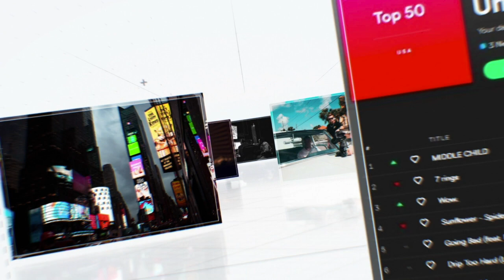1 Way To Make Money With Music: Sync Licensing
Want to learn how to start and scale a successful independent label or simply grow your audience exponentially as an Artist? I teach the secrets that NOBODY in the music business wants you to know about. After watching Hundreds of Interviews from successful Artists and they all gave the same generic answer "be consistent, work hard, believe in yourself" I decided to dedicate 8 years of my life to finding out how the major labels built Artists and made them famous. 8 years later i have a solid blueprint that you could duplicate and use to blow up your music career or your Artist's career.
Join the #1 Music Business Program in the world today and get access to the information, tools, strategies, frameworks and hacks used by major labels to propel their Artists and sell millions of records.

Topics we cover on this channel:
Best Music Promotion Services 2021 | Music Promotion Services | sync licensing | Music Finance | Music Business | Billboard Charts | Spotify Promotion | Masters vs Publishing | Don't sign a record deal | Music Video Hacks | How To Blow Up My Music | Get My Music In Tv | What Happens When You Sign A Record Deal | Sync Licensing